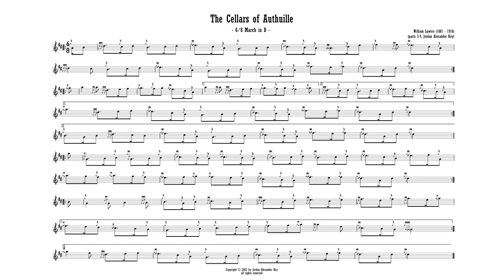William Lawrie - 6/8 March in D, "The Cellars of Authuille" in 4 parts (perf. Jordan Alexander Key)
William Lawrie (also “Laurie”) (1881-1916): Given the talent as both a performer and a composer, William Lawrie's premature death at 35 years old in 1916 remains to this day one of piping’s greatest untimely losses. A native of Ballachulish, Argyll, William was initially taught bagpipes by his father, but later he took up formal instruction under the renowned piper and bagpipe composer John MacColl, with whom William was always close.

As a performer, William was accomplished at a young age. In 1910, he became only the second piper ever to win the Gold Medals at both Oban and Inverness in the same year and added Clasp to his Inverness Gold Medal the following year. William won competitions for his performances of competitive 2/4 marches and the idiomatic Scottish dance diptych, strathspey-reel.

William Lawrie’s primary legacy is as a composer and the few compositional gems that he gave the piping world before his untimely death. Due to his premature death, his output was small – less than 20 tunes; however, nearly all of his works are of high quality and demonstrate great promise as a composer. He had a gift for tuneful and distinctive melody and wrote both insightfully idiomatic as well as creatively forward-thinking music for the bagpipes. Despite his small output, some of his compositions are still widely played and well-known among bagpipers today; such famous tunes include the 9/8 retreat march The Battle of the Somme (popular as the tune to accompany the highland dance ‘The Lilt”), the competition 2/4 march Captain Carswell, and the competition 4-parted strathspey Inveraray Castle.

Performance: Jordan Alexander Key
Edition: Jordan Alexander Key